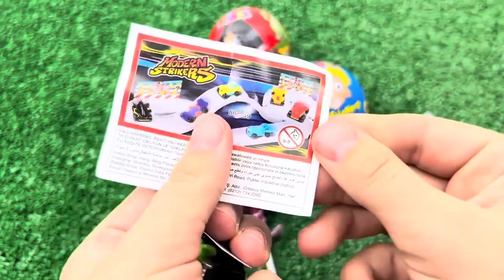ASMR RAINBOW DESSERTS FROZEN NIK-L- NIP COLOR ICE CREAM 무지개 디저트 얼린 닉 클립 아이스크림 먹방 CANDY MUKBANG